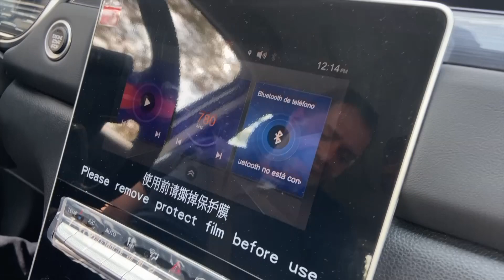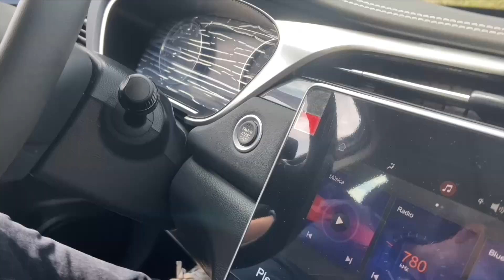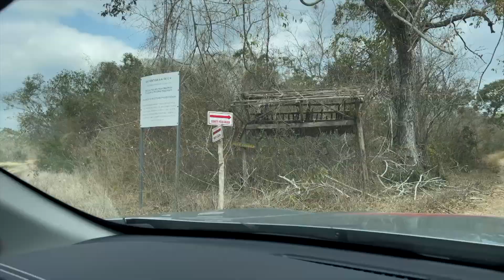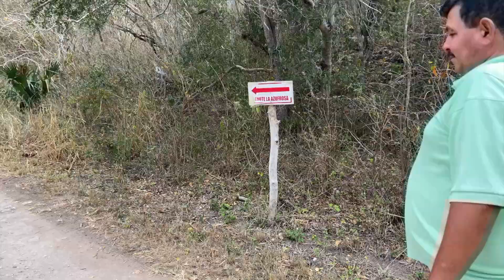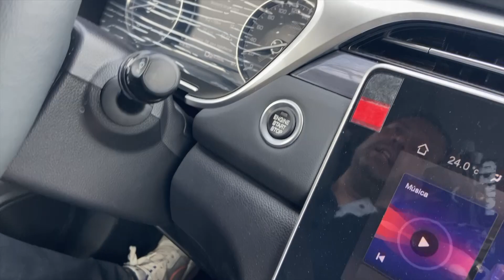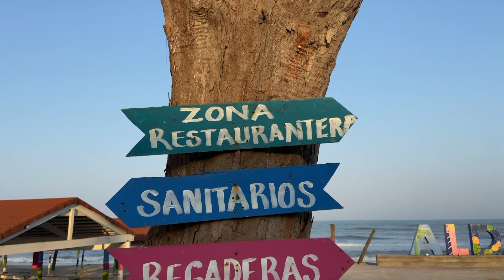Aldama, Tamaulipas tiene todo !!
Cenotes, Rios, Grutas, Playa... todo!!